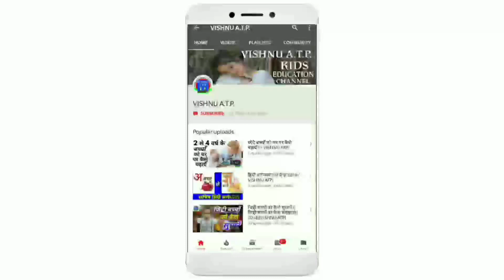English speaking course-Day-2/ Manners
Todays lesson is related to manners.English speaking day-2 यदि आप सीखना चाहते हैं कि अंग्रेजी कैसे सीखे या अंग्रेजी कैसे बोले तो ये वीडियो आपके लिए बहुत महत्वपूर्ण है।यदि आपको इंग्लिश सीखना है तो आप इस वीडियो में बताए गए नियमों के आधार पर आसानी से इंग्लिश में बोलना सीख जाएँगे।ये मेरी स्पोकन इंग्लिश की पार्ट -3 है बाकी के दोनों पार्ट का लिंक मैंने दिया है।आप उसे भी देखें और अंग्रेजी बोलना और अंग्रेजी लिखना आसानी से सीखें।
इस विडियो में अंग्रेजी सीखने का सब से आसान तरीका आप को मिल जाएगा | इस तरीके से अंग्रेजी सीखने के लिए आप को किसी भी टीचर की मदद नहीं चाहिए ना ही आप को कई किताबे पढना होंगी | अगर आप इमानदारी से मेहनत कर लेते हैं तो इन कुछ हफ्तों में आप की अंग्रेजी शानदार हो जायेगी और कुछ महीनो की लगातार प्रक्टिस के साथ आप एक्सपर्ट हो जायेंगे | अंग्रेजी लिखना और अंग्रेजी बोलना आपके लिए आसान हो जाएगा।बहुत से लोग मुझे कमेंट करते हैं कि उन्हें स्पोकन इंग्लिश क्लासेस की वीडियो चाहिए ताकि वो हिंदी से इंग्लिश में ट्रांसलेट कर सके किसी भी वाक्य को आसानी से।इसलिए मैं आप सभी के लिए टेंस इन हिंदी जिसके अंतर्गत सभी टेन्स के प्रकार को अच्छे से समझाने का प्रयास किया हूँ।हिंदी व्यकारण और अंग्रेजी व्याकरण तथा बच्चों को पढ़ाने का सही तरीका भी आपको मेरे चैंनल में।देखने को मिलेगा तो आइये देखते हैं कि इंग्लिश बोलना और इंग्लिश लिखना कैसे सीखें।